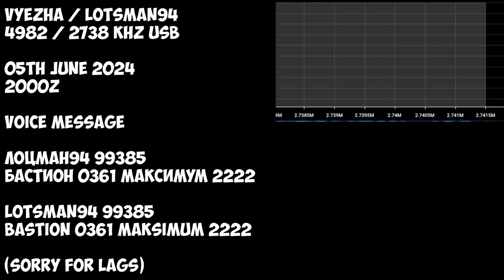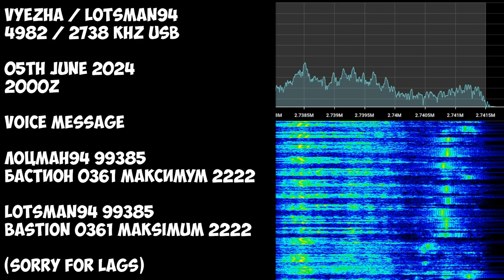Vyezha [4982/2738 kHz USB] | 05th June 2024 | Voice Message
Transcript:
Лоцман94 99385 БАСТИОН 0361 МАКСИМУМ 2222
Lotsman94 99385 BASTION 0361 MAKSIMUM 2222
Hope you will enjoy! 😉